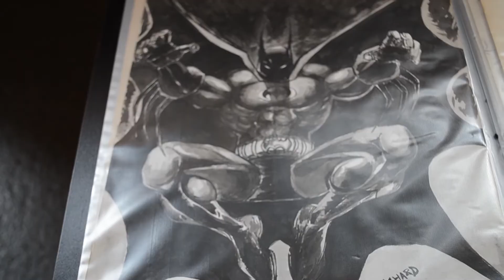Montevideo comics invadió el auditorio del Sodre